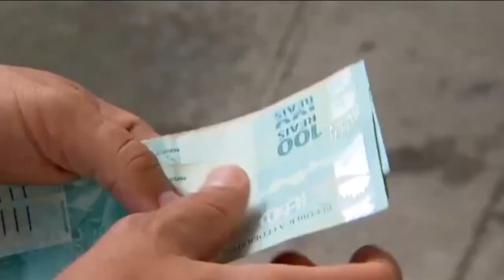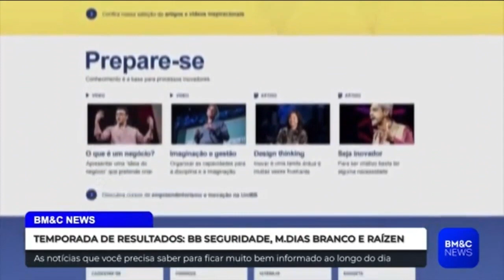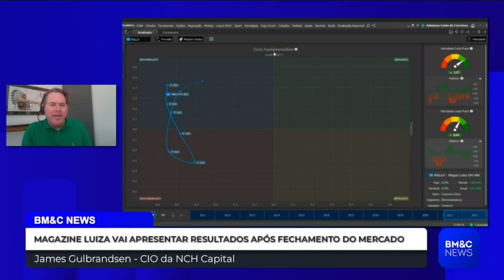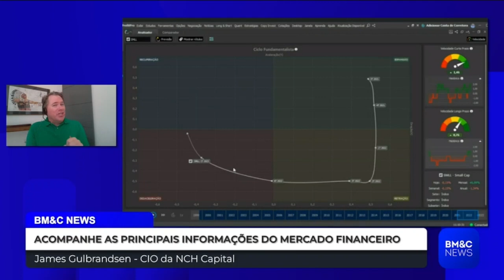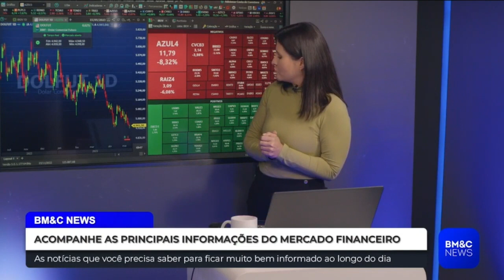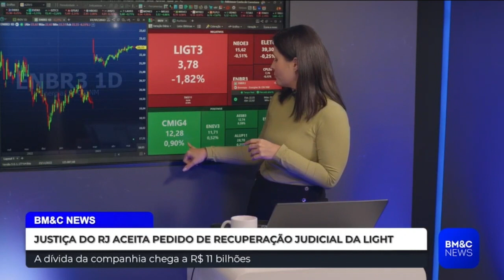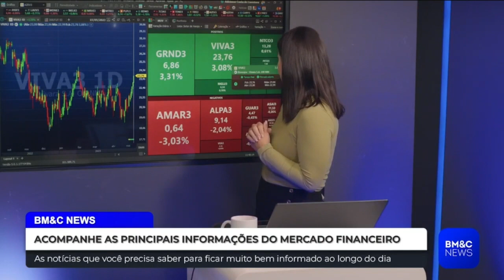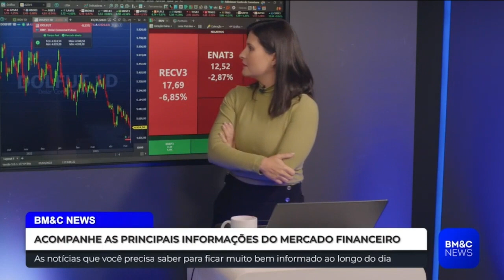PETROBRAS, SANEAMENTO E DESTAQUES DO MERCADO | BM&C NEWS EXIBIDO 15/05/23